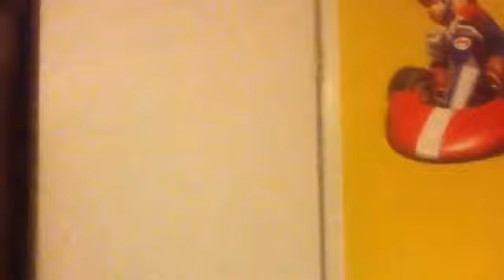Top 5 Mario games